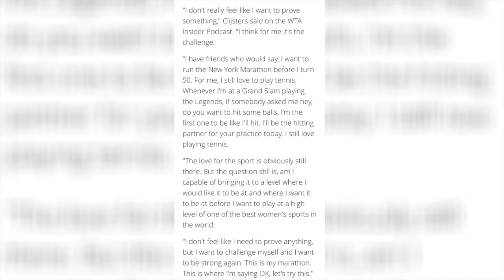Naomi Osaka Splits With Coach Jermaine Jenkins | Kim Clijsters Returns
In today’s news Naomi Osaka has split with coach Jermaine Jenkins after a 7 month partnership. On the other hand Simona Halep reunites with her coach Darren Cahill making plans for a big 2020 season. Kim Clijsters is also planning to have a huge year as she has announced her comeback to professional tennis.